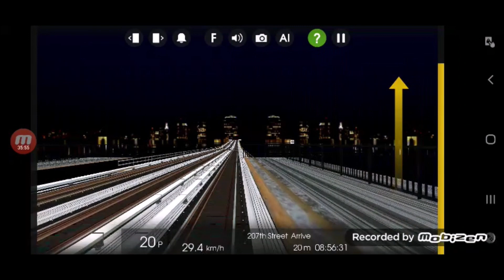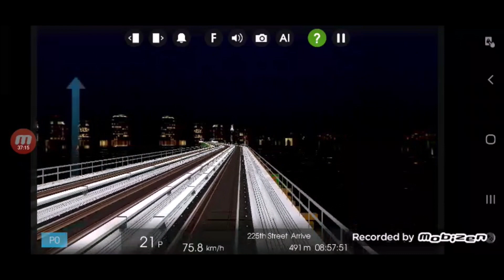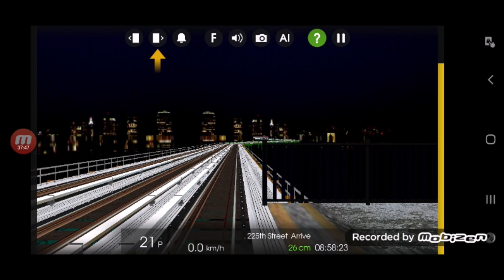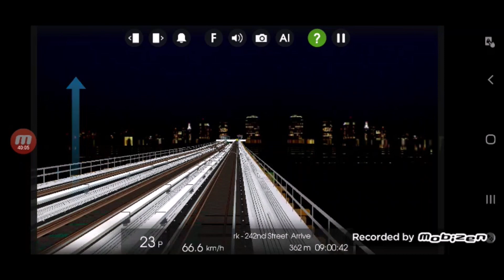Hmmsim 2: R62A 9 Train To VanCourtlandt Park-242nd Street